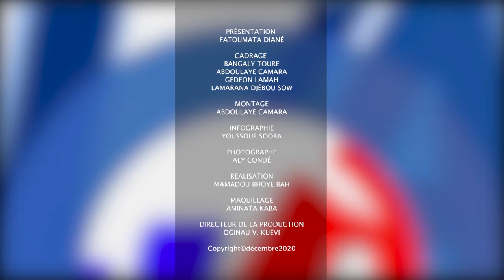L'APARTÉ avec MAMADY SINKOUN KABA